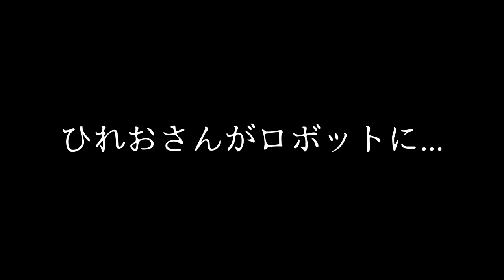ひれおさんがロボットになっちゃったｗｗｗ【スプラトゥーン３】